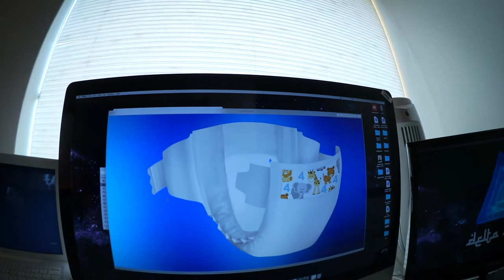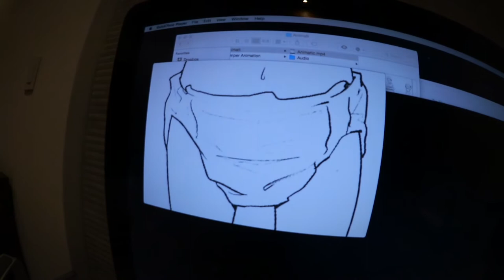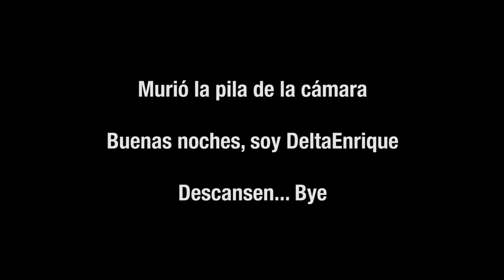ANDRE ES UNA ESTRELLA DEL DOBLAJE!!! (13/05/15 - 1855)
Me considero el manager de la próxima estrella del doblaje infantil